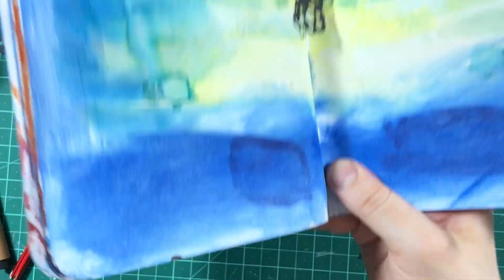Asking God for Wisdom: Bible Art journal #7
An art journal page created with Papercutting and mixed media:

 I’m sharing about how much we need God’s wisdom in every season and area of life, as we enter into unfamiliar situations and discover our own limitations and lack of knowledge.

God’s word gives examples of people who asked for wisdom, and how their request was granted. I also share about my own childhood experiences of being surrounded by things I didn’t understand. I’m sure many can relate to the experience of feeling completely clueless about what people around you are saying. At those moments we all wish we knew what’s going on - we all wish to be smarter, know more, and be more wise.

“If any of you lack Wisdom, let him ask God, who gives to all… liberally and without and without reproach, and it will be given to him.” James 1:5-8

“Behold, You desire truth in the inward parts,And in the hidden part You will make me to know wisdom.” Psalm 51:6